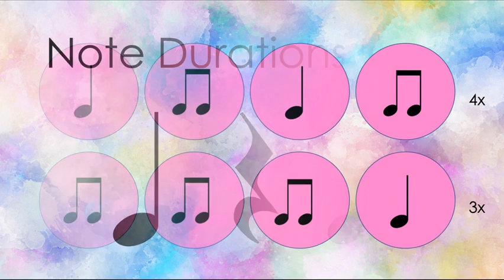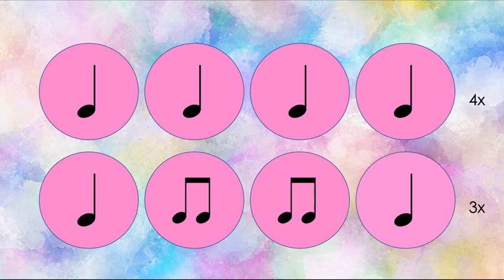"Feel It Still" rhythm play-along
Practice rhythm reading with "Feel It Still" by Portugal. The Man!

Note durations used in this video are quarter notes, quarter rests, and beamed eighth notes.

Vitamin String Quartet, 2017, Vol. 2